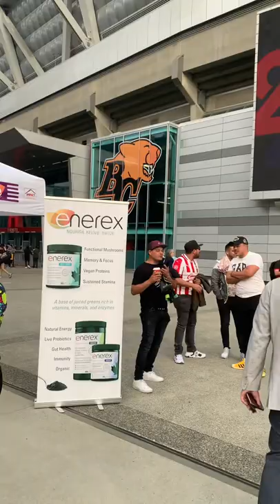Vancouver WhiteCap FC Vs LA Galaxy . Match Day Vlog